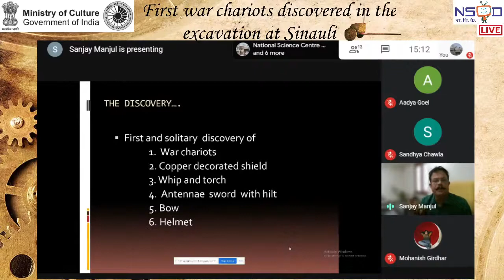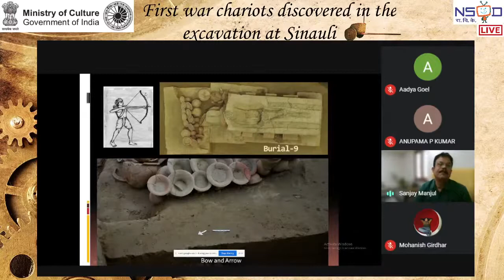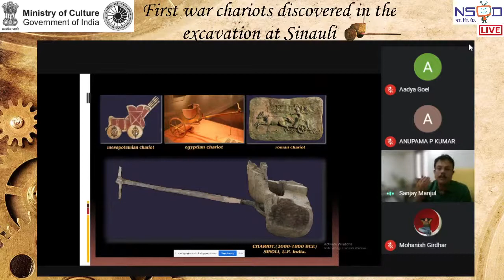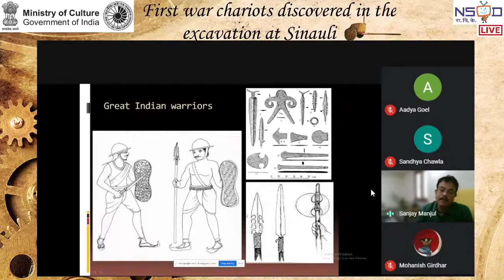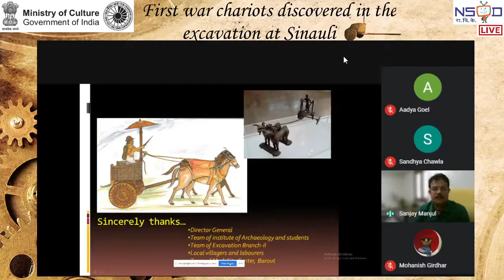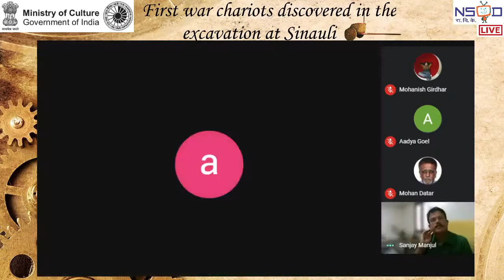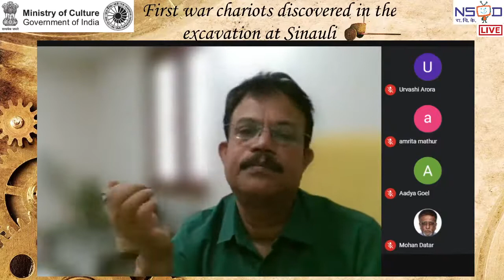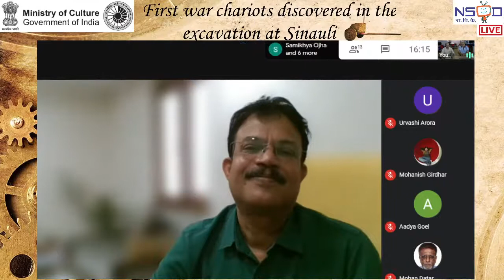Unveiling the Secrets of Sinauli findings with Dr Sanjay Kumar Manjul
First war chariots discovered in the excavation at Sinauli-Unveiling the secrets of Sinauli findings with Dr. Sanjay Kumar Manjul, Joint Director General, NMMA, Delhi

Organized By
National Science Centre, Delhi, a unit of
National Council of Science Museums